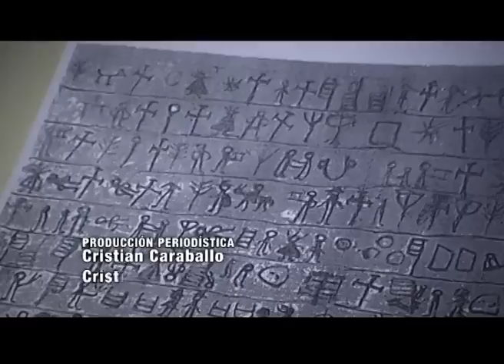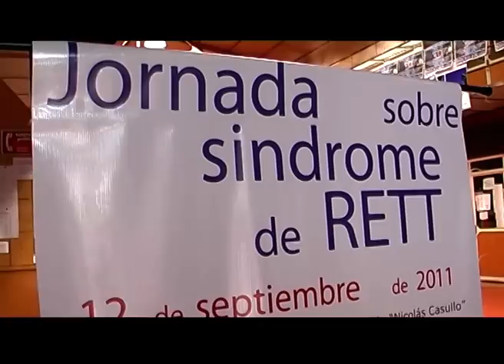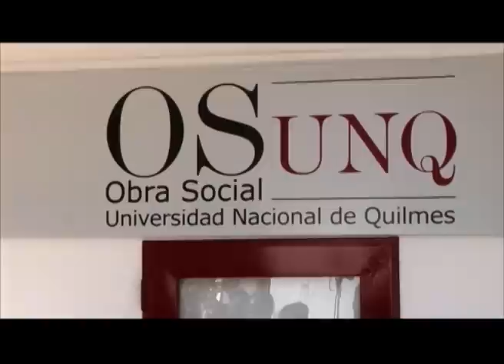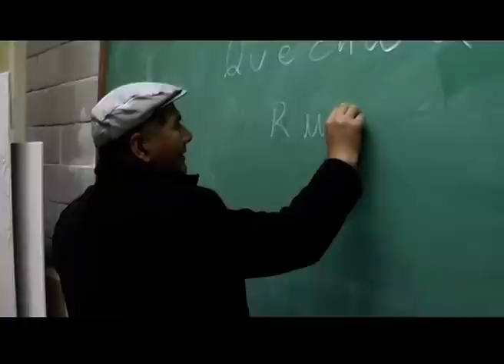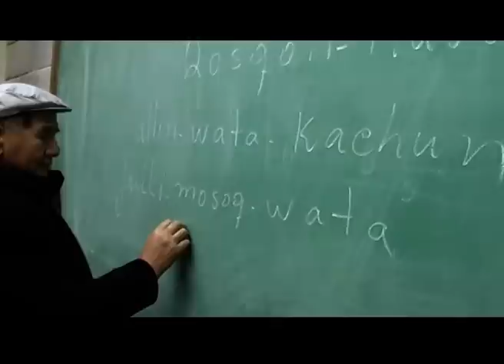Q.Noticias 2011 - Programa 19 (16-09-2011)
Q.Noticias 2011

x ASIRA: Asociación Síndrome de Rett Argentina

- Karina Mazzoco
- Nancy Bugueiro
- Gabriela Capel

x Inauguración Nuevo Edificio OSUNQ

- Gustavo Lugones
- Victor Sandoval

x Curso de Extensión: Quichua

- Mario Aucca Rayme

Realización

Conducción
Fátima Luciano

Producción Periodística
Cristian Caraballo

Cámara
Cristian Verón

Gustavo Giorgetti

Natalia García